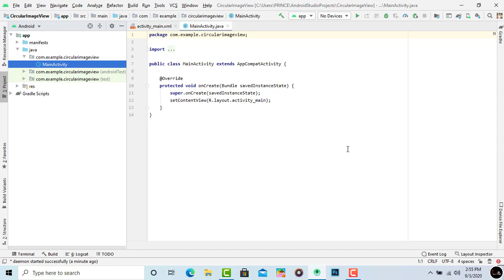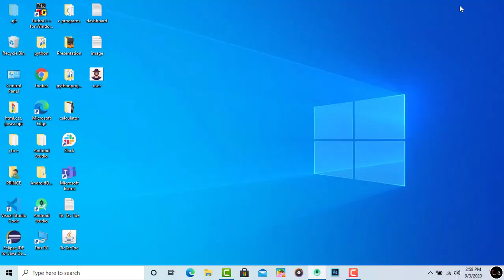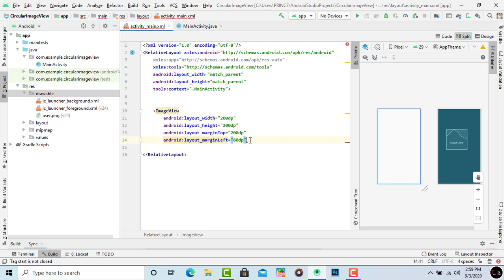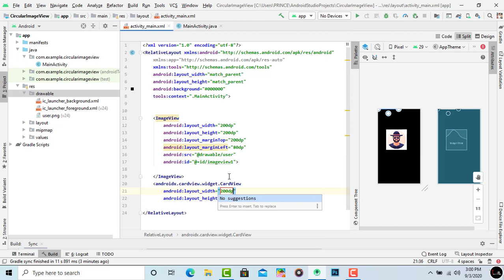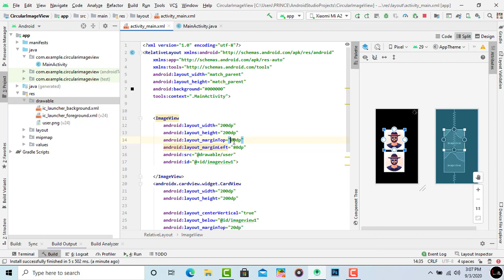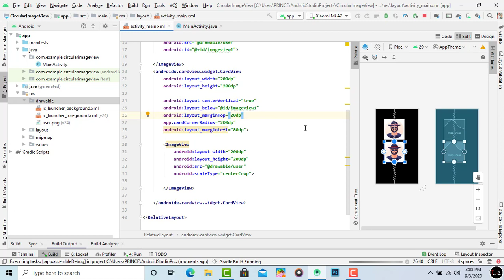Circular image in android studio | Tech Projects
Hey everyone
in this video we are going to learn how to make circular image view in android studio
in this video we are gonna make a complete apk file in android studio
this type of application is very helpful and you can implement this in any kind of project

this can be used in displaying profile of users

If you think that I have used your property in my video  by mistake then I am ready to give you whole credit.

Tech Projects